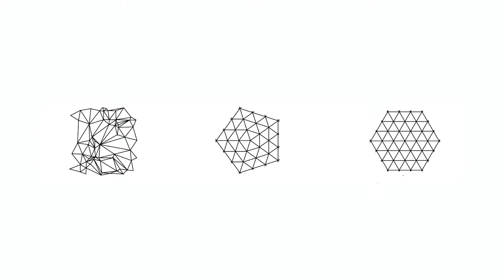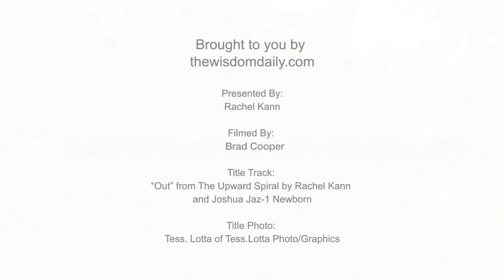Out with Rachel: Peter Schröder with Rachel Kann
In this episode, Rachel interviews Peter Schröder, a Caltech computer science professor about wonder, awe, his former life as a massage therapist and how it led to his life as a scientist, and the visionary experience he had when he watched "Tron."

In other words, this is no normal interview.

Peter is a professor of computer science and applied computational mathematics at Caltech.

Rachel Kann is our awesome interviewer, as well as a writer and priestess-poet on Hevria.

And this video was directed by the great Brad Cooper.